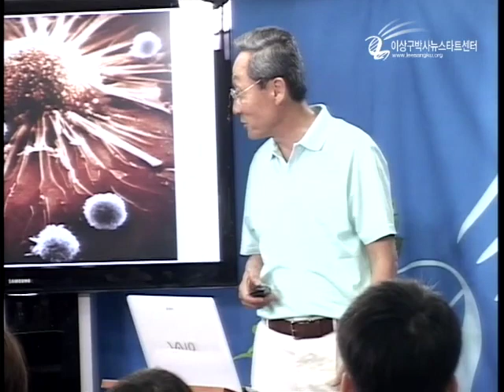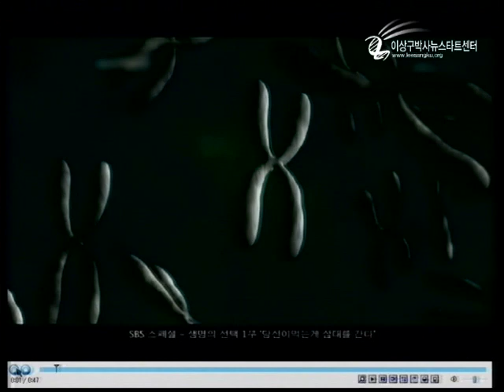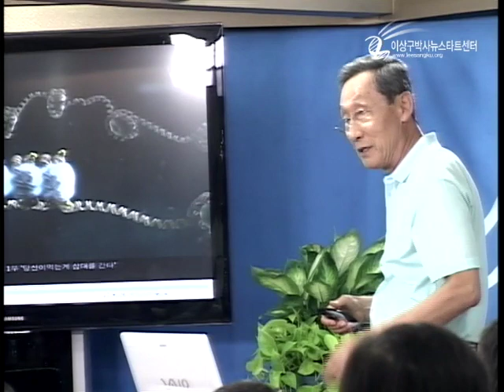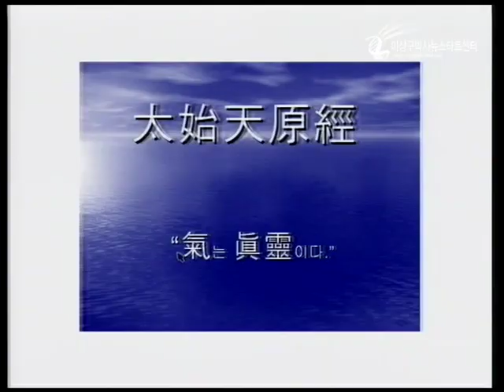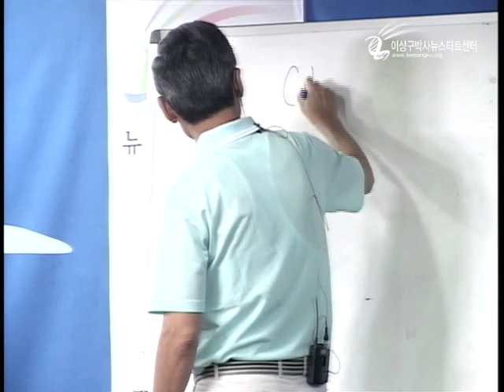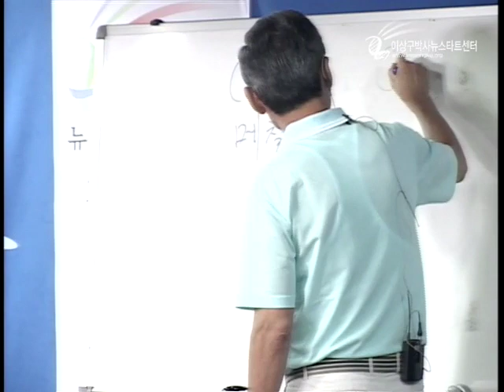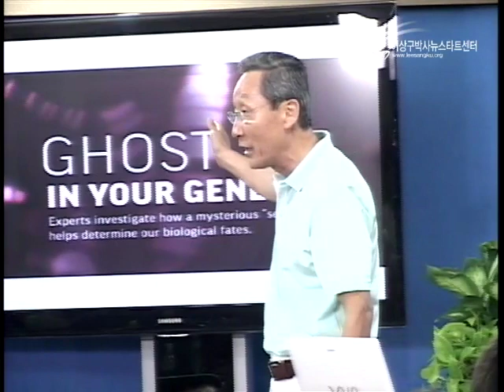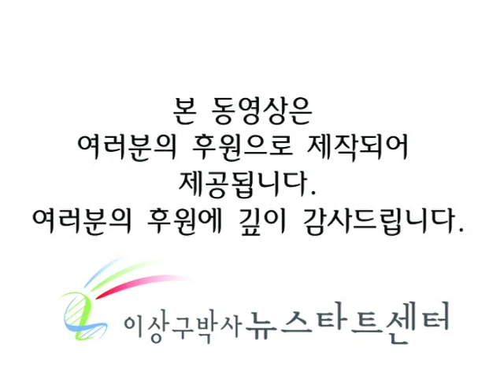M12-07 자유의지는 없다 그러나 있다!